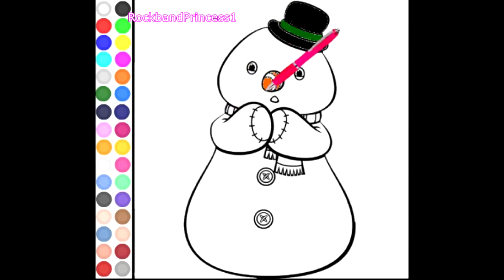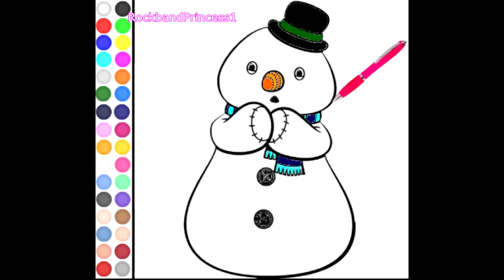Free Doc McStuffins Coloring Pages For Kids - Doc McStuffins Coloring Pages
Free Doc McStuffins Coloring Pages For Kids - Doc McStuffins Coloring Pages . Use these free,simple,easy coloring pages - for toddlers,preschoolers,kids free. Free coloring pages offer - online and printable at home feature to print out coloring pages of disney,princess,frozen,cars,planes,character free!
Coloring picture are offered in a free full size page or sheets for - adults,children,kids,girls or boys to enjoy!